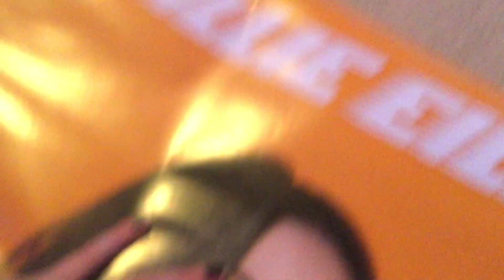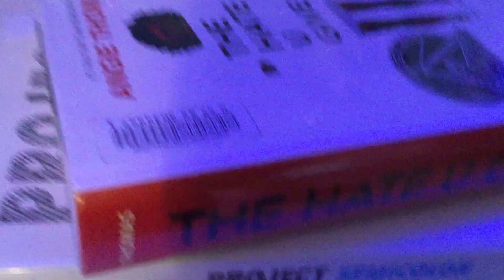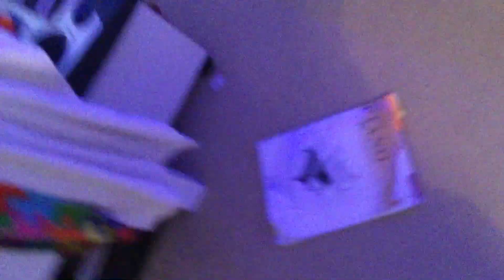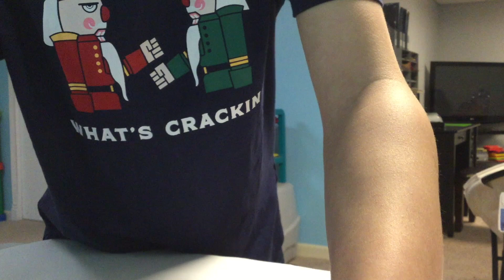A horrible vlog ft Eliana